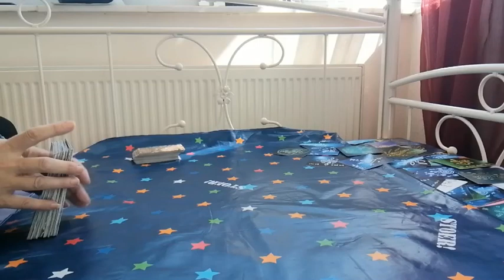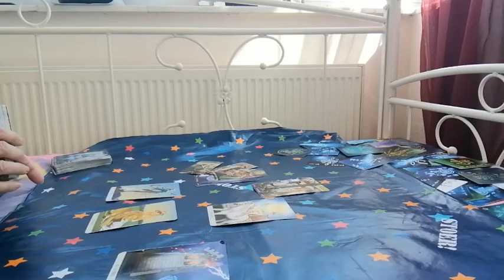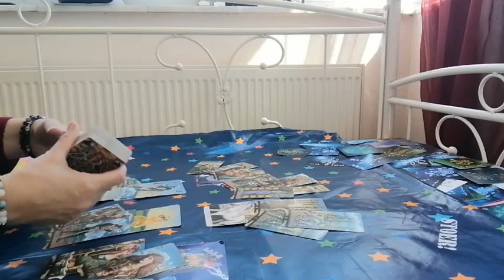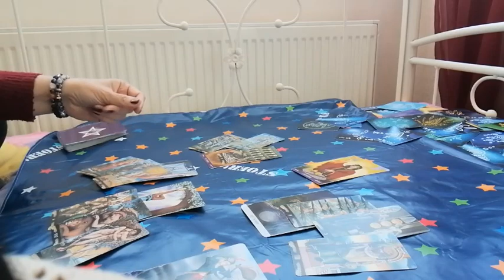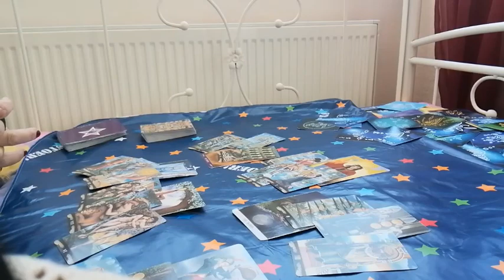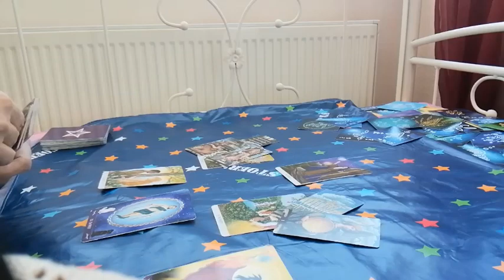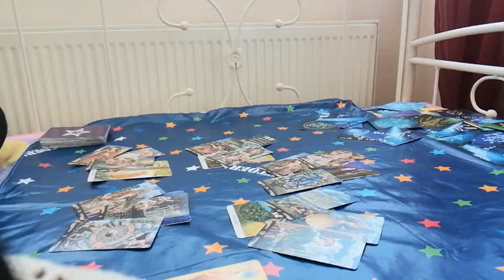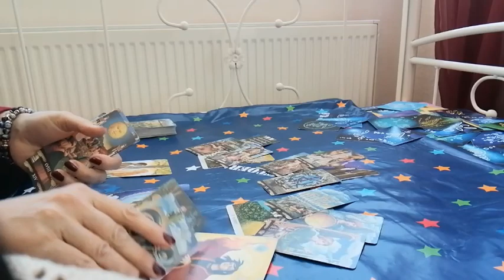CAPRICORNO, TORO E VERGINE DAL 12 AL 18 APRILE 2021 (verificate anche Ascendente e Luna)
Divertiamoci a scoprire le energie della settimana usando i tarocchi.